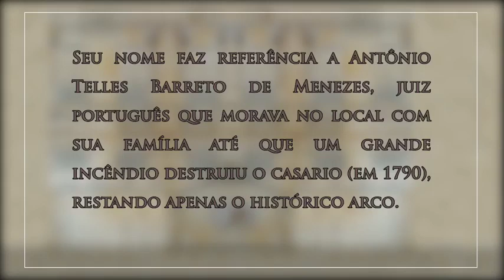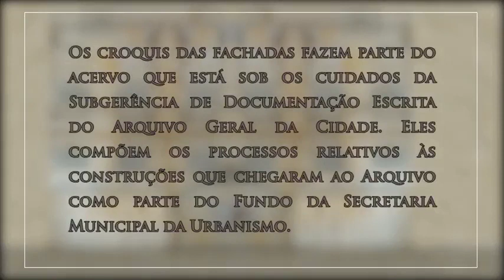Fachada Arco do Telles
Vídeo da Série Fachadas Cariocas do Arquivo Geral da Cidade do Rio de Janeiro